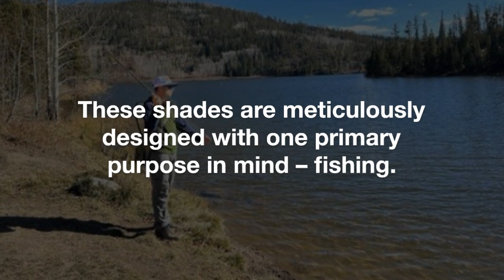Costa King Tide 8 Sunglasses Review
The visual clarity and image quality they provide are exceptional, making fish and their surroundings come alive.